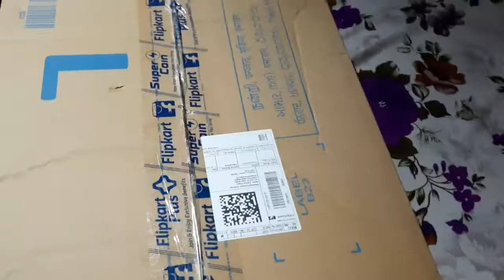HINDU GOD VISIT US AT 4 AM.14 June 2022//MY SONS WISH ARRIVED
Hindu God visit us very early morning and give offering ,,please watch our vedio guys today is a very tiring day...